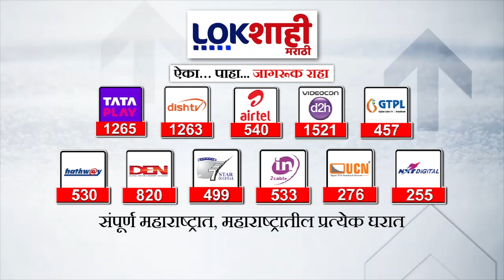Maharashtra Politics : महायुतीत अंतर्गत वाद असल्याचा राउतांचा दावा, तर शिवसेनेकडून प्रत्युत्तर